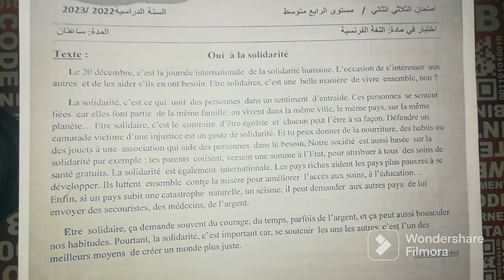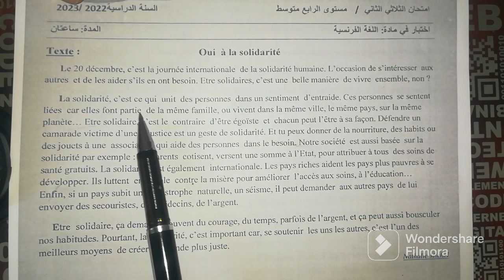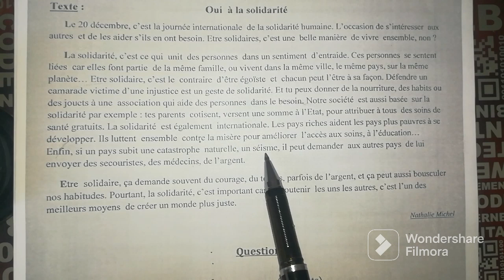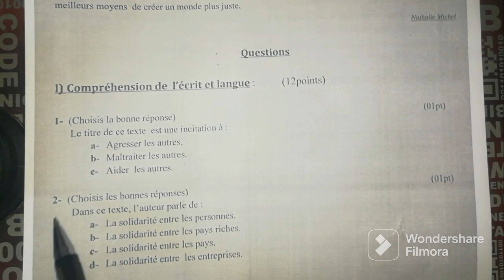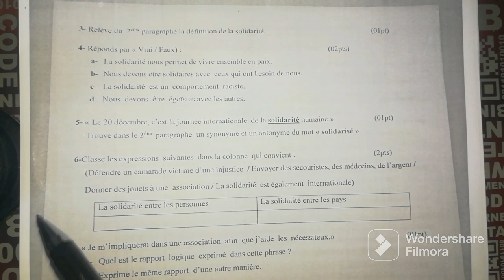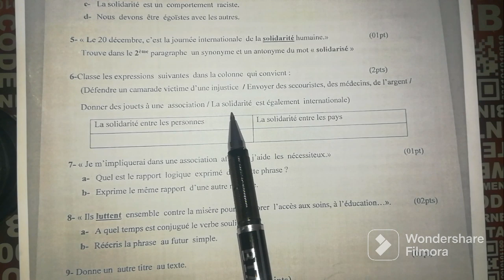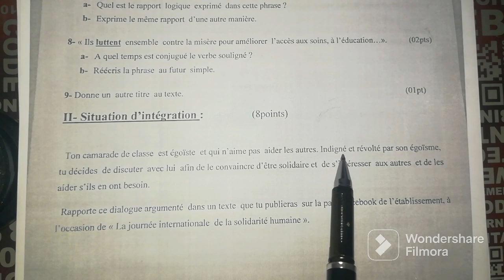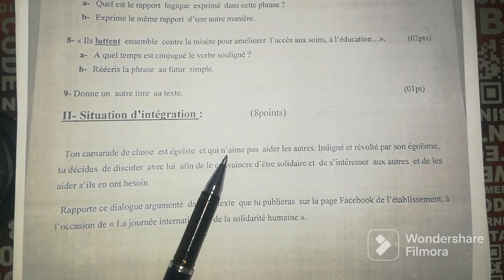إختبار الفصل الثاني فرنسية سنة رابعة متوسط 🌹 النموذج -2- BEM 2023 💪💪💪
إختبار الفصل الثاني فرنسية سنة رابعة متوسط
نموذج الإمتحان الثاني لغة فرنسية سنة رابعة متوسط
composition du 2ème trimestre français 4AM